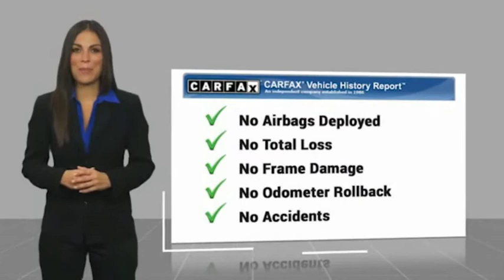2016 Chevrolet Camaro MONTEREY PARK ROSEMEAD EL MONTE MONTEBELLO LOS ANGELES C67601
2016 Chevrolet Camaro 2dr Cpe 2SS

1100 W Main St.